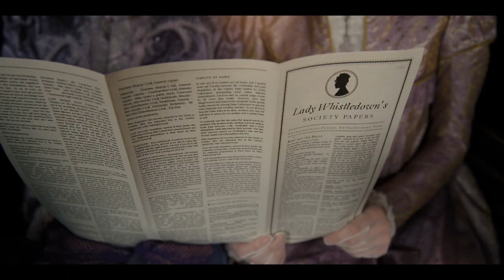Spitfire Audio Bridgerton Scoring | Composed by João Amaral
Despite of not being able to compose during the official competition deadline, i decided to make this scoring anyway because of the challenging piece that Spitfire Audio got along this year. There it goes my non-entry.